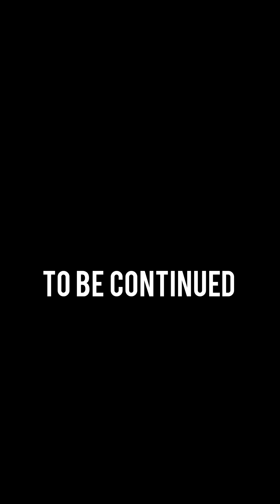SHOUDER DAY (first time attempt Success)